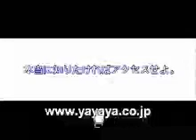【対談】Hello New York 桐谷研二氏 Vol.1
出演：桐谷研二、藤谷清六
動画製作：ハロー山梨 YaYaYa TV